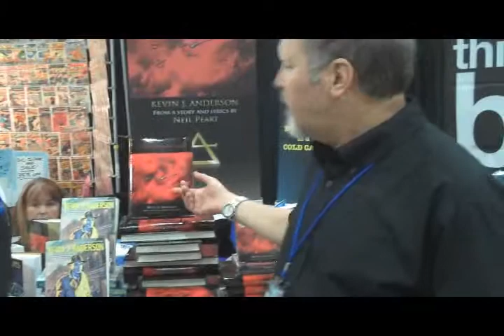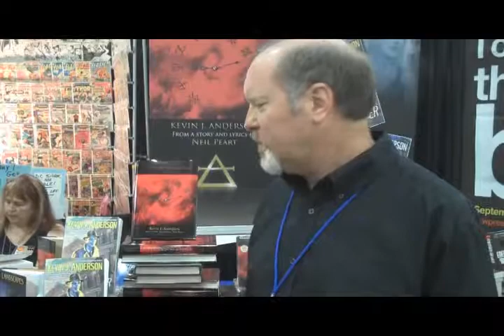[Comikaze 2012] Kevin J. Anderson Interview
Scarlet Rhapsody interview with writer Kevin J. Anderson at ComiKaze 2012.

Host - Jared
Camera - Miguel